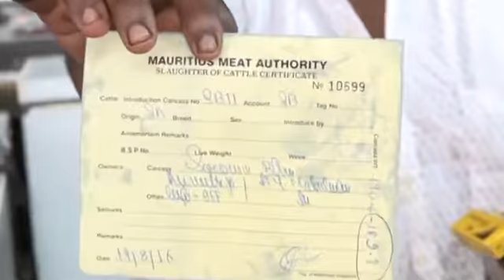Vente des viandes de bœuf et de porc Baisse de 20 pourcent e